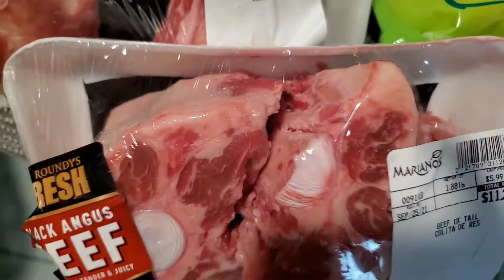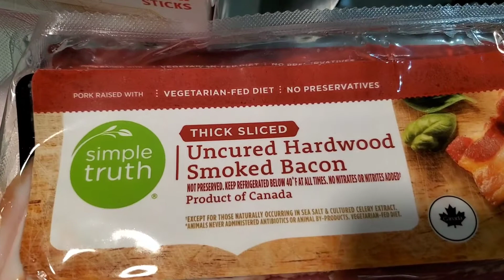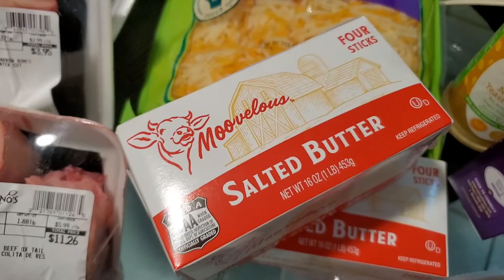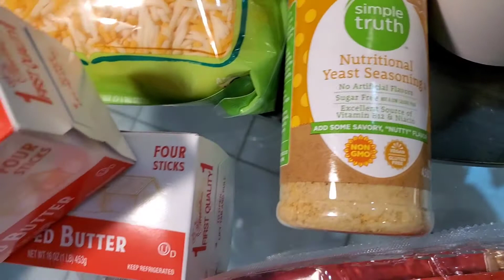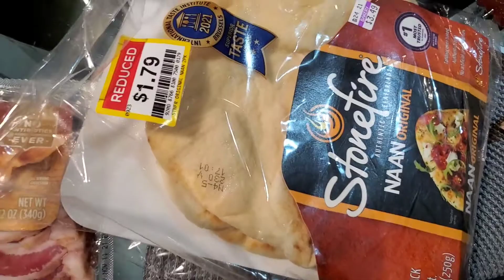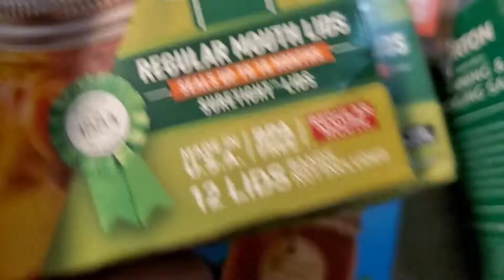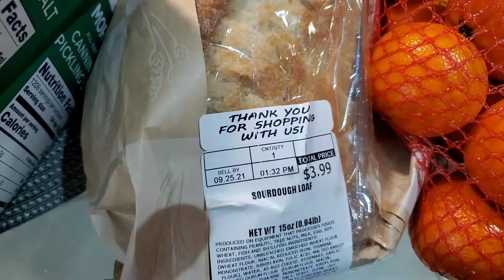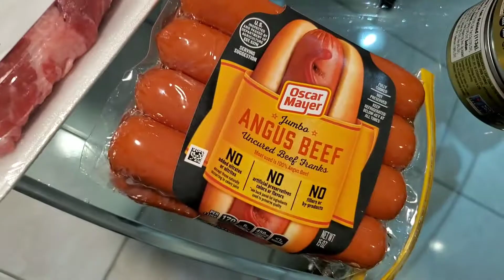Mariano's Grocery Haul with Prices | Shopping for Bone Broth Ingredients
Visit us over on Facebook and our other Youtube channel to continue these conversations